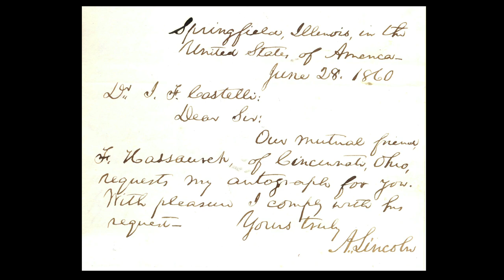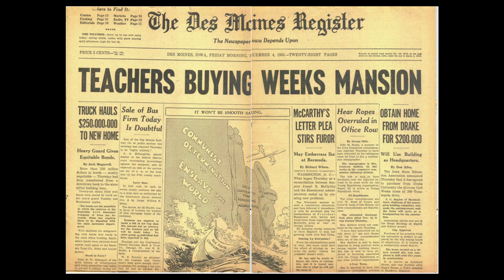PKN DSM Volume 18: Built on Women's Vanity - The Salisbury House Story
Megan Stout Sibbel